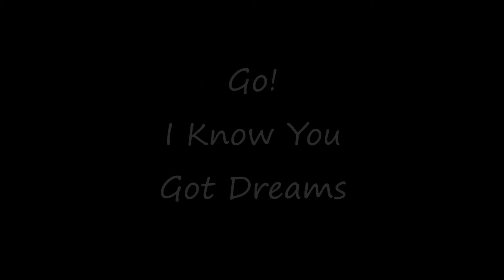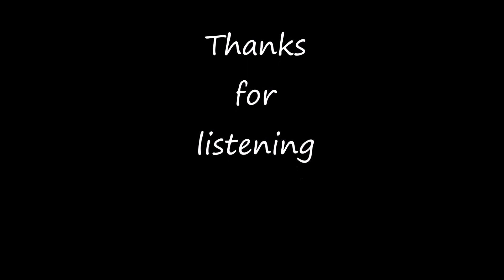I Know You Got Dreams - Eric B & Rakim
Brothers & Sisters Bootleg